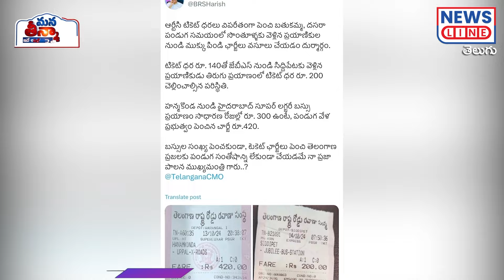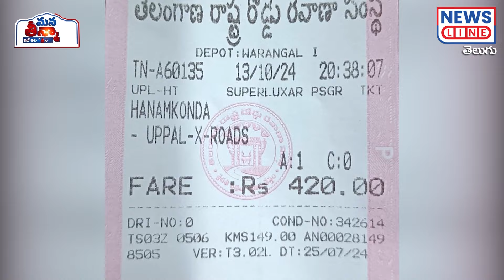దసరాకు బంపర్ ఆఫర్ ఇచ్చిన ఆర్టీసీ.. మొత్తుకుంటన్న జనం | RTC Ticket Prices Increased-News Line Telugu